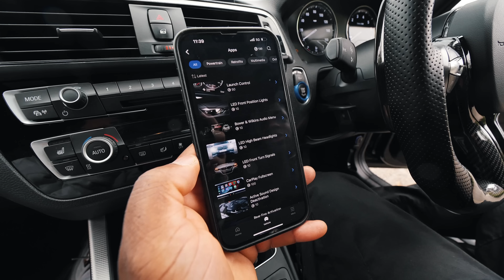*POV* BOOSTING IN THE 500BHP GOLF GTI | PT 10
YO! FIRST DRIVE AND THAT IN THE MK7 GTI..LAST WEEK WE GOT THE BREAKS DONE SO WE HAD TO GET IT OUT ON THE ROAD AND I SWEAR TO YOU NOW, IT FEELS LIKE A WEAPON.. WE JUST NEED SOME SUSPENSION AND TYRES ON THIS THING..THEN IT'S TIME TO TAKE IT TO ITS FIRST TRACK DAY I THINK.